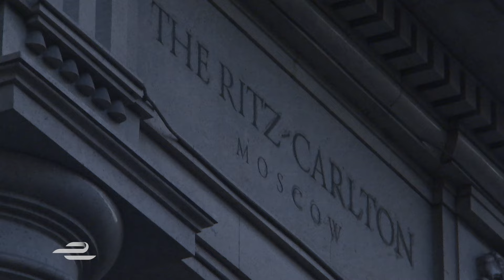Moscow ePrix Gala dinner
Join Kelly Piquet for an insight into the Gala dinner that took place the evening before the Moscow ePrix.